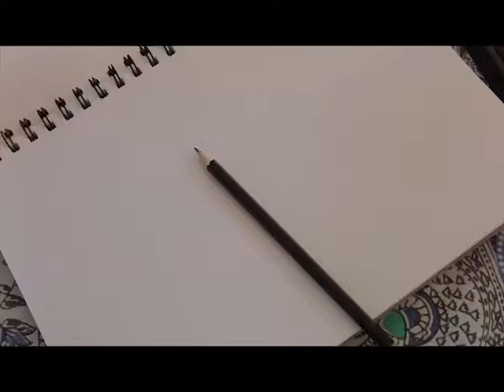Pencil drawing Time Lapse - Koala